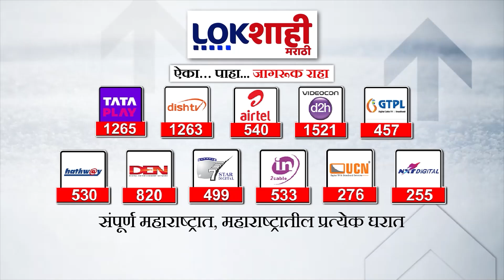Headlines | दुपारी 12.30 च्या हेडलाईन्स | 4 July 2024 Lokshahi Marathi Headlines | Marathi News